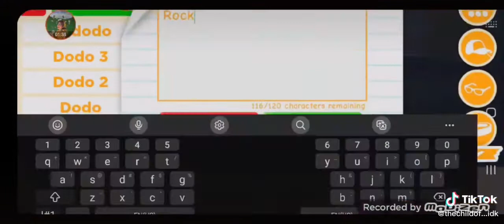Making a neon rock in adopt me (I AM SHOOK)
SHOUT OUT TO MYSELF FOR BEING EMO